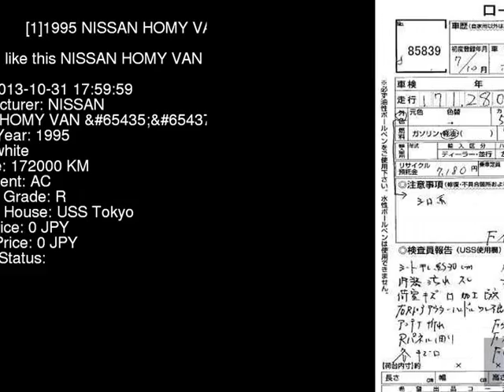1995 NISSAN HOMY VAN DX VRGE24 - Japanese Used Car For Sale Japan Auction Import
1995 NISSAN HOMY VAN DX VRGE24 - Japanese Used Car For Sale Japan Auction Import VRGE24,NISSAN,HOMY_VAN,DX,USS Tokyo,jdmvip,vip,jdm,cars,japan,jdmvip.com,japanesecars,usedcars Japanese Used JDM Car For Sale At Auction in Japan for Import